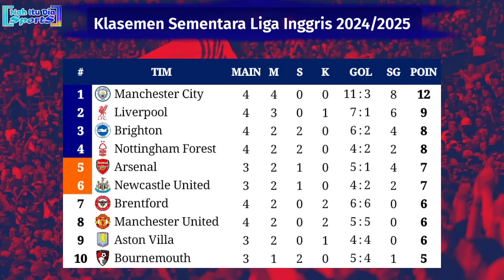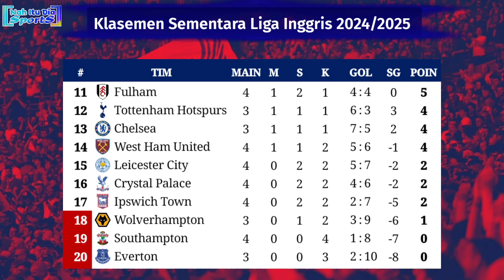Hasil Liga Inggris Tadi Malam - Manchester City vs Brentford - Klasemen EPL 2024/2025 Pekan ke 4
Hasil Liga Inggris 2024/2025 Pekan ke 4

Jadwal EPL match
Jadwal premier league 2025 live SCTV
Jadwal liga Inggris live SCTV Manchester city vs Brentford
Jadwal liga Inggris live SCTV Southampton vs Manchester united
Jadwal liga Inggris live SCTV Tottenham vs Arsenal
Jadwal liga Inggris live SCTV Bournemouth vs chelsea
Jadwal liga Inggris live SCTV Liverpool vs Nottingham forest
Jadwal liga Inggris live SCTV Aston Villa vs Everton
Jadwal siaran langsung premier league 2025
Jadwal EPL 2025
Jadwal lengkap liga Inggris 2024

Jadwal Ipswich Town liga Inggris 2024/2025
Tim promosi liga Inggris 2024